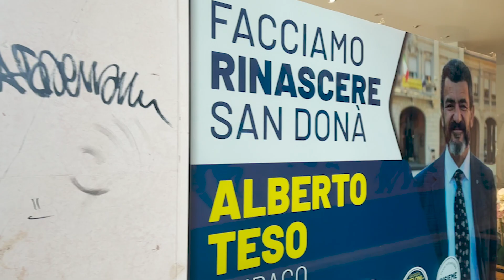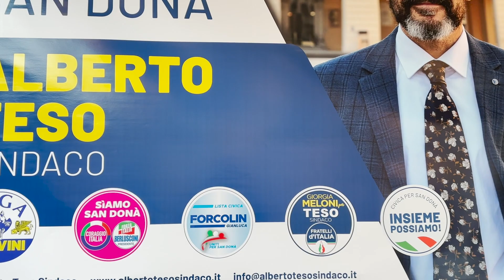FACCIAMO RINASCERE SAN DONÀ: Alberto Teso, candidato Sindaco alle amministrative 2023, si presenta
San Donà di Piave si avvicina alle elezioni amministrative e tre sono i candidati per il ruolo di Sindaco. Ma chi è Alberto Teso, il rappresentante del centrodestra?

Teso è un candidato che si presenta con una proposta innovativa, pronta a portare il cambiamento nella cittadina veneta. Nella sua campagna elettorale, Teso ha messo in evidenza temi di grande importanza come il nuovo piano del traffico, la sicurezza e il ripensamento della Porta Nord.

Il suo programma elettorale si concentra su un'azione decisa per affrontare le questioni più urgenti di San Donà, con l'obiettivo di far crescere la città e migliorare la qualità della vita dei suoi abitanti.

Inoltre, Teso ha una vasta esperienza nell'amministrazione pubblica, essendo stato già assessore all'Urbanistica e alla Pianificazione territoriale del Comune di San Donà.

Sarà interessante vedere come Teso affronterà il confronto con gli altri candidati, ma senza dubbio rappresenta una scelta valida per coloro che desiderano un cambiamento nella gestione della cittadina.

Nella video intervista ci racconta i punti salienti del suo programma elettorale.